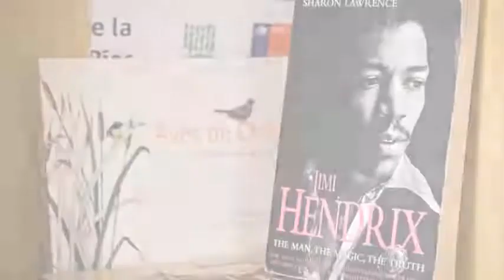Sol de Invierno, Albergue en Punta Arenas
Ubicado en la ciudad de Punta Arenas, Sol de Invierno ofrece 24 habitaciones. La construcción de Sol de Invierno se encuentra instalada en Maipú 501. Sol de Invierno tiene una reputación de 9.3 justificada por 129 reseñas aportadas por los huéspedes.